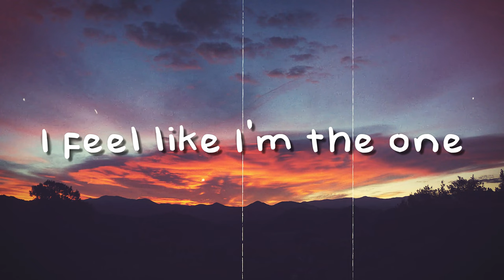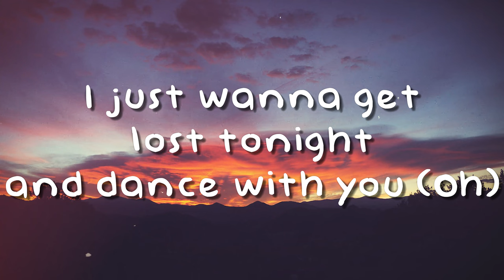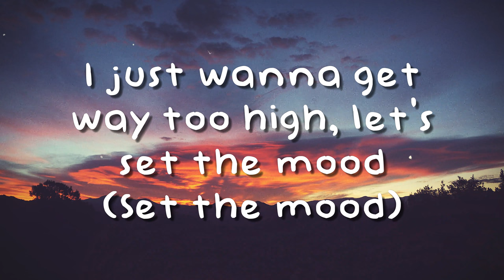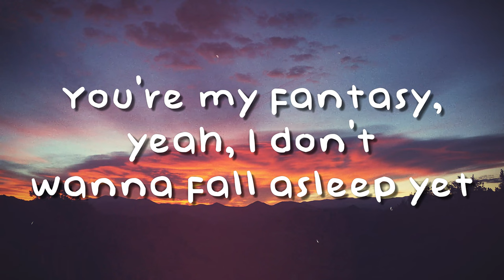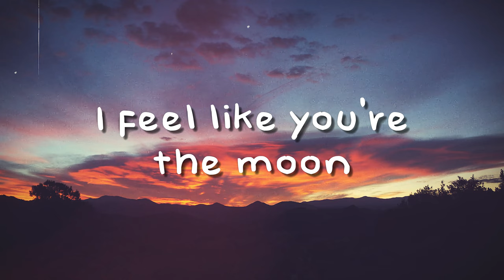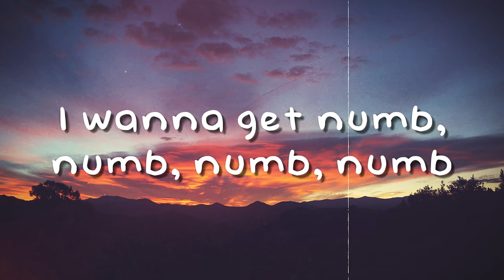Numb - Marshmello & Khalid (Lyrics Video)🗯